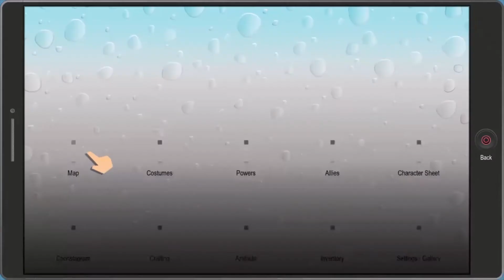Let’s Play South Park The Fractured But Whole PART 15 Looking for Classi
In our search for the stripper, we make the DJ a gin and tonic with a fart, boogers and cum in it... Why are these sentences I have to write?